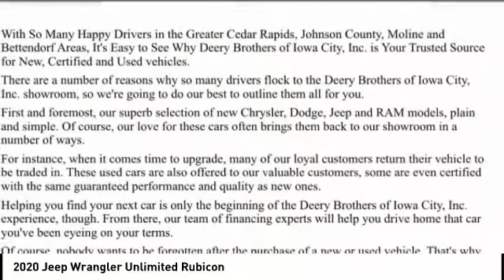2020 Jeep Wrangler Unlimited Iowa City IA J3763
2020 Jeep Wrangler Unlimited Rubicon

Deery Chrysler
651 Hwy. 1 West

Looking for the right vehicle? Today could be your lucky day. this 2020 Jeep Wrangler Unlimited could be yours.